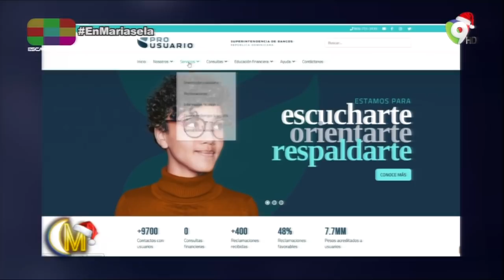Entrevista exclusiva al superintendente de bancos Alejandro Fernandez (2/2)